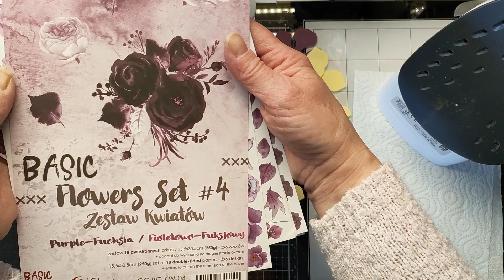[TUTO] FLEURS EN FOAMIRAN suivie d'un tuto création de carte